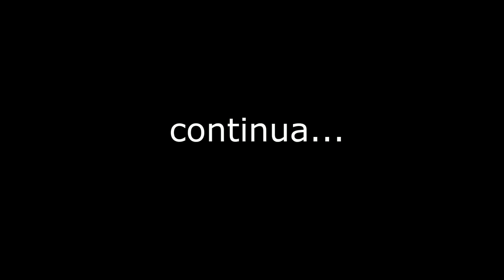Motovlog - Achei que era um caixão / a 150 quase passou a fan 160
Conheça Plataforma inovadora para investimentos inteligentes

ola galera tudo bem .. me chamo rodrigo assunção e neste canal quero compartilhar algumas experiencia de vida e superação  ... si inscreva no canal e deixa o joinha no vídeo para ajudar para que youtube possa recomendar o vídeo... irei colocar videos toda semana aqui do dia dia ...  obrigado